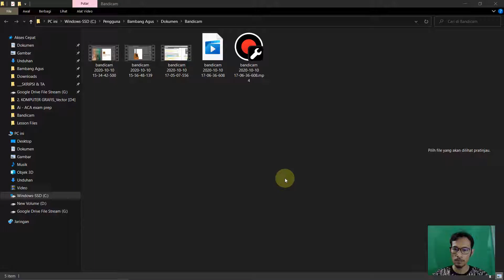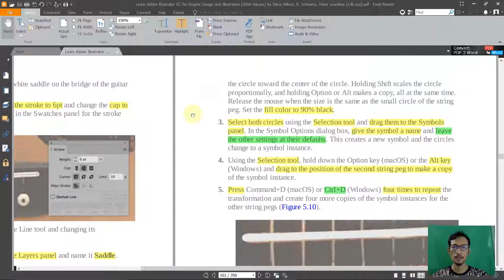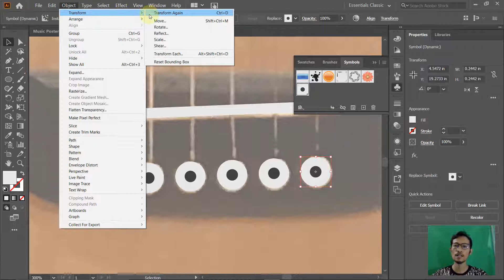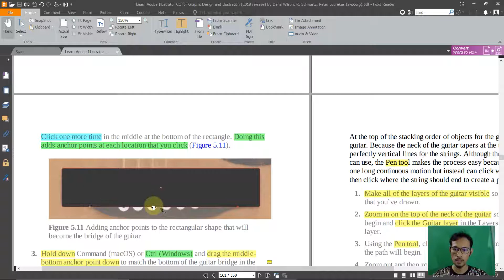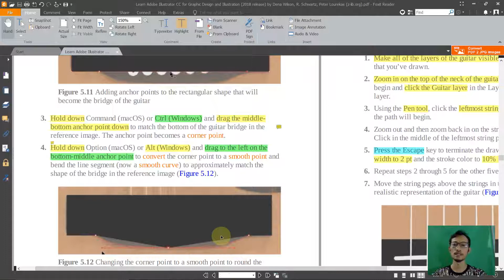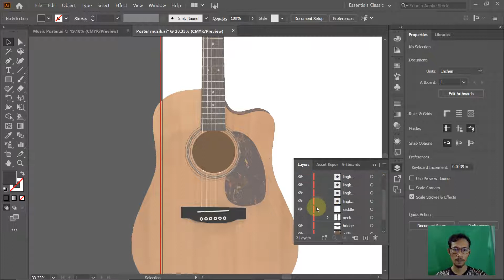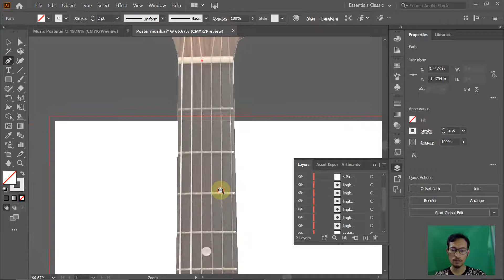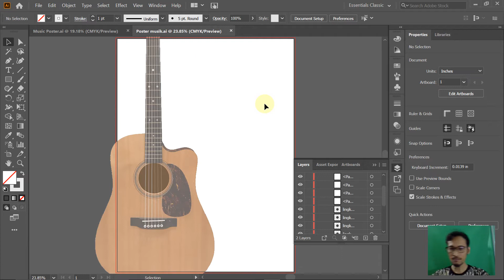Komputer Grafis 4c - Creating a Music Festival Poster (Adobe Illustrator Basic)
Ada beberapa capaian pembelajaran di video ini:
1. Membuat Symbols
2. Placing Symbols
3. Membuat dan mengedit Brush